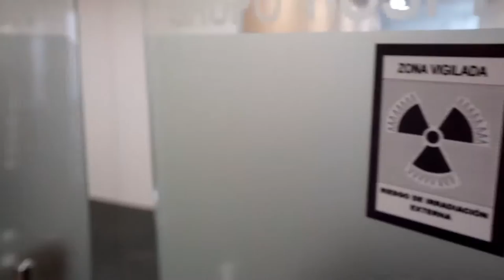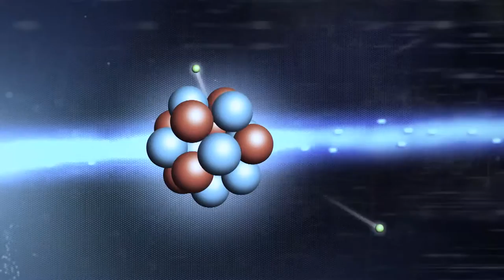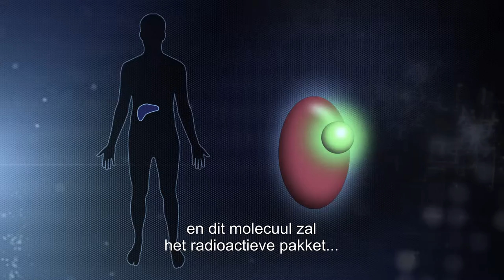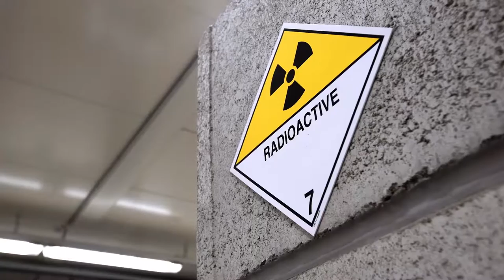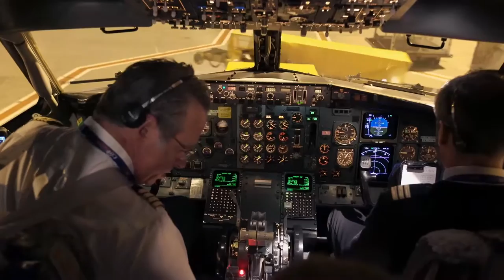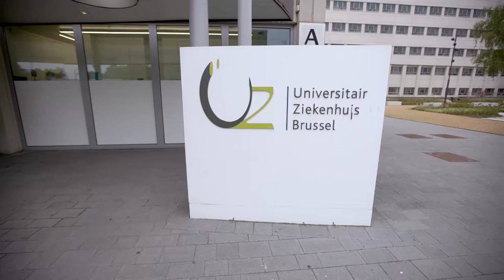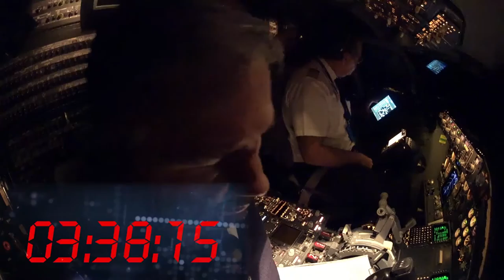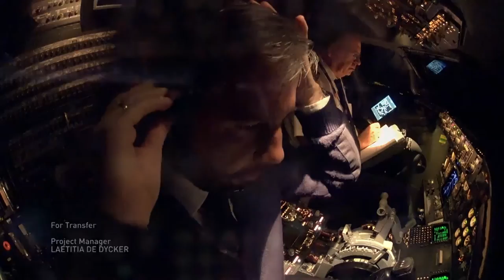Nuclear Lifeline #1 Medische radio-isotopen en de race tegen de klok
Radio-isotopen worden ingezet bij de diagnose en de behandeling van ziekten. De techniek wordt wereldwijd jaarlijks gebruikt bij meer dan 30 miljoen mensen. Voor de productie en het transport van die radio-isotopen moeten heel wat stappen doorlopen worden, en liefst zo snel mogelijk. Om patiënten te kunnen helpen, barst een race tegen de klok los ...

VAN MOL NAAR MADRID
Tijdens deze eerste aflevering beleef je op National Geographic een ware race tegen de klok. Het programma volgt artsen en onderzoekers in dit traject van een radio-isotoop, van de productie ervan tot de laatste stap bij de patiënt en belicht de Belgische expertise in elk van deze verschillende stappen. Het gaat van de productie van deze radio-isotopen in de reactor van het SCK•CEN in Mol, over de omzetting van deze isotopen in radiofarmaceutische producten bij het IRE in Fleurus, tot de gespecialiseerde en preciese logistiek en transport via de luchthaven van Zaventem naar de vier windstreken.